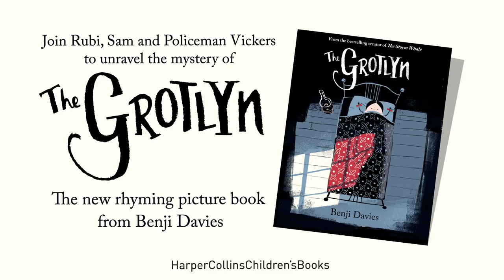The Grotlyn - A beguiling new picture book by Benji Davies - OFFICIAL TRAILER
Introducing THE GROTLYN, an enchanting and stunningly illustrated new children's book for ages 4 and up, from award-winning picture book creator Benji Davies.